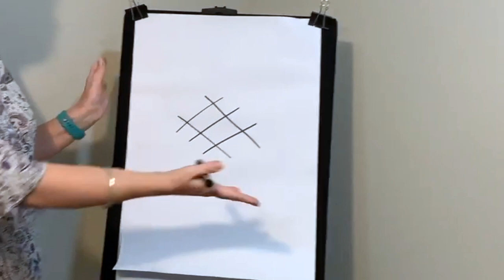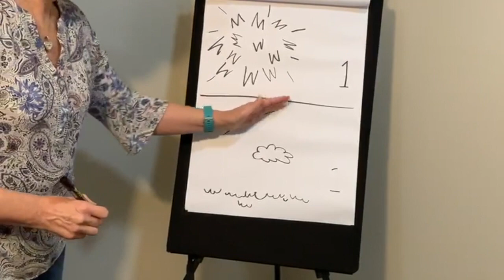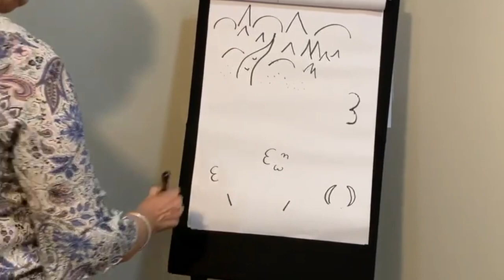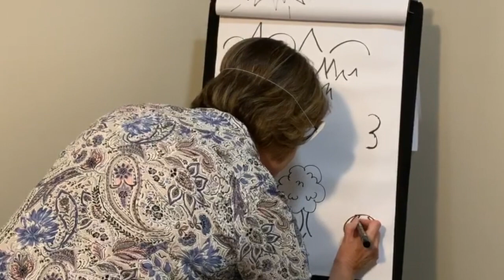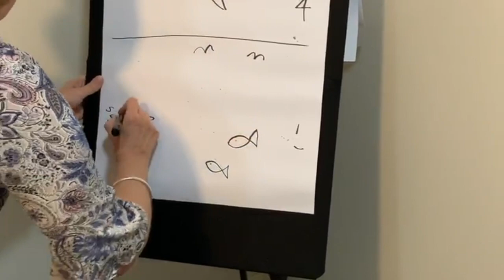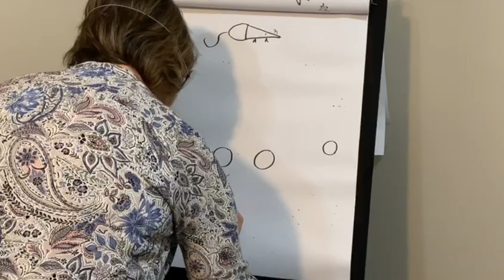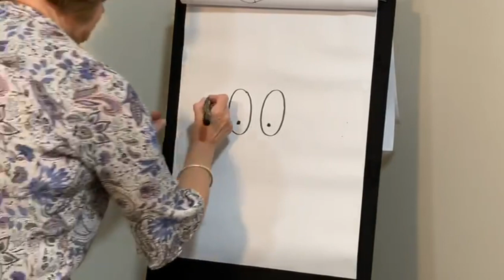Kids Church 3rd May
Join us as we start a new term and a new theme in Kids Church